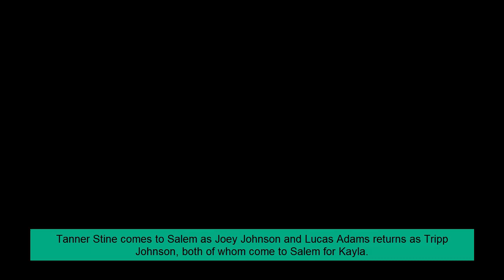Great New, List of characters returning to Salem after DOOL switched to peacocks.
DOOL spoilers - create date 11/9/2022: List of characters returning to Salem after DOOL switched to peacocks.

Hi guys, my name is Anna and I'm a freelance writer who loves daytime dramas, especially NBC's Days of our lives. It can be said that I am haunted by the stories in the chaotic and complicated town of Salem. So, I spend a lot of time researching, researching and refering to anything related to Days of Our lives. That's what drives me to speculate about what's going to happen, and shocking spoilers and twists are my forte!